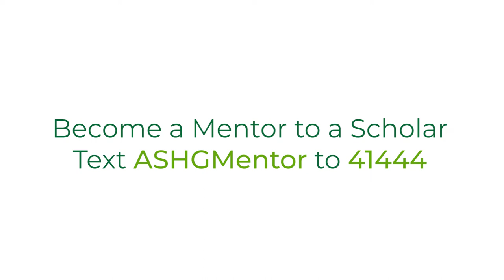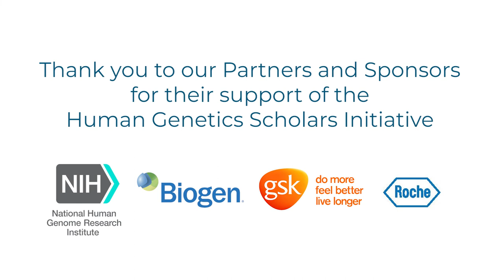Introducing the 2020 Human Genetics Scholars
ASHG, in partnership with NHGRI, Biogen, GSK, and Roche is pleased to provide the Human Genetics Scholars Initiative, a program that helps to advance diversity and inclusion in the genetics and genomics workforce.